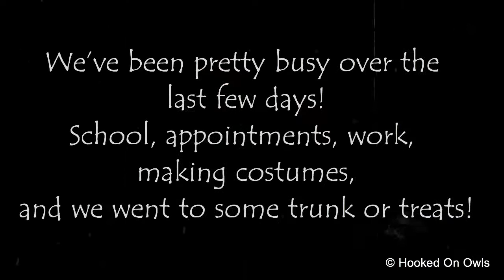H.O.O. ~ Vlogtober Days 18-20 ~ Busy family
Hooked On Owls ~ knitting and crochet podcast

Vlogtober days 18-20 ~ Busy family, busy life! Check out Leo's handmade Halloween costume for this year! He just HAD to be something you can't buy costumes for lol